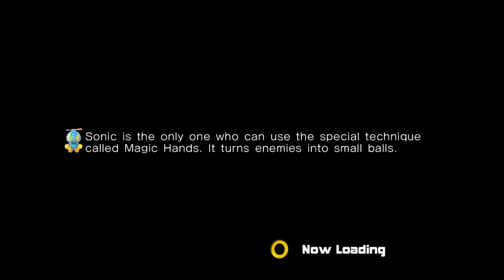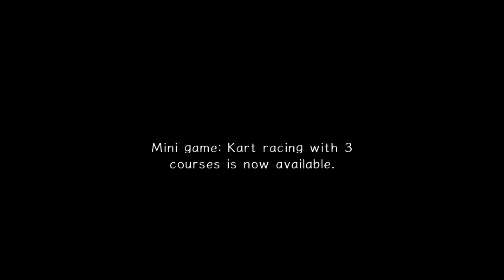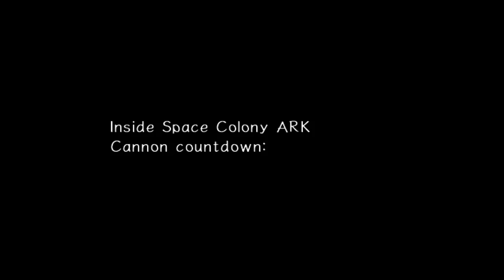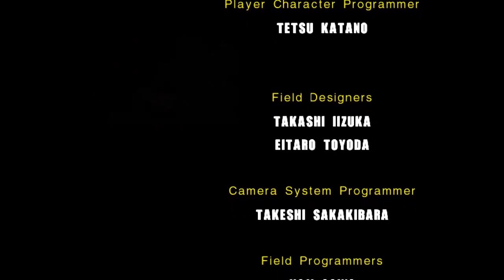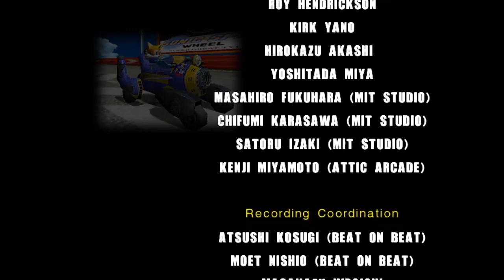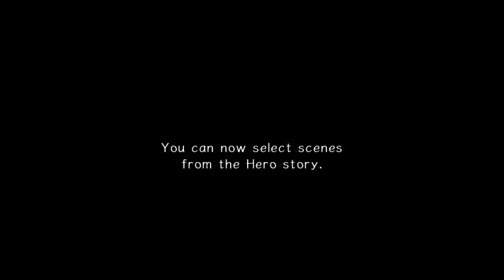Sonic Adventure 2 | STREAM 1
stream title "a touching tribute to the dreamcast's swansong that will make you say "when are you gonna stream pokemon mystery dungeon again""